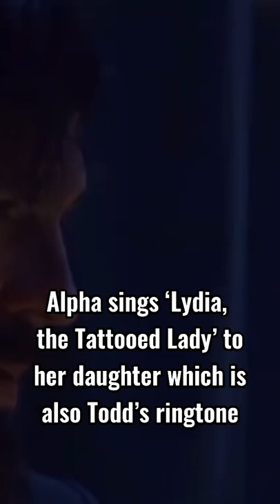Breaking Bad references in The Walking Dead Part 3